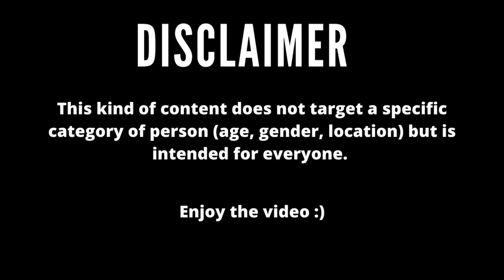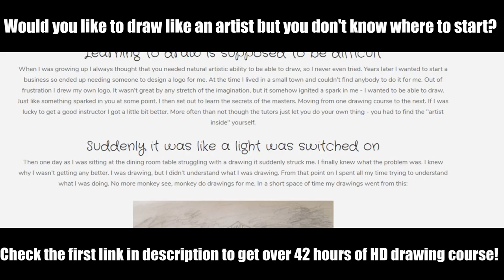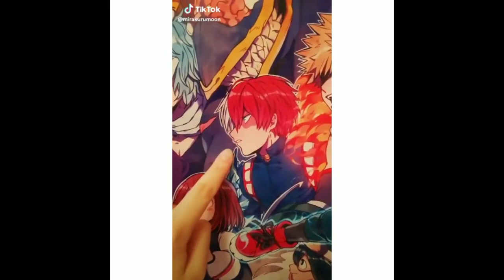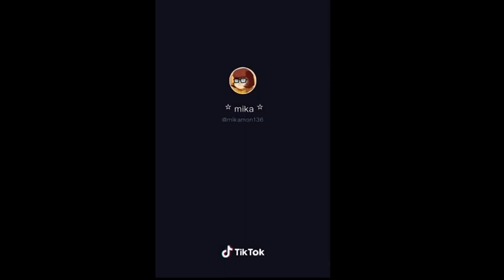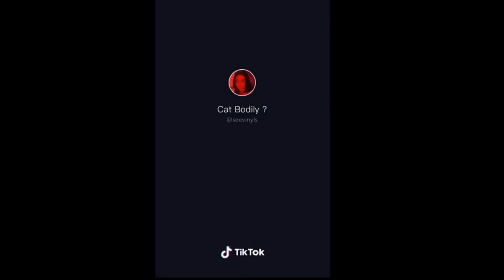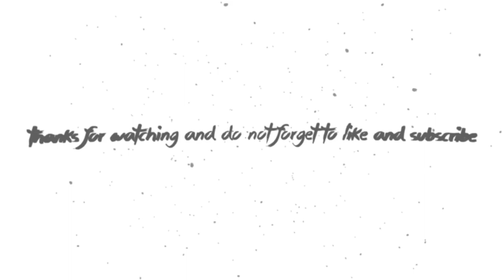Tiktok Painting on Clothes | ART Challenge 🔥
Tiktok Painting on Clothes | Art Challenge is the title of this video. In this video realized by Caldellin Painting Tiktok you will see people painting the most beautiful Tiktok Painting Compilation on clothes. Here are some of the best painting Tiktok compilation that highlights the power of art and painting.

Learn to Draw like a Master Artist with over 42 hours of easy to follow training videos. This step by step instruction will have you drawing better than you ever imagined possible.

🎨 Top Recommendations from Amazon Painting Articles

Watercolor Paint Set ➡️

71-Piece Art Supplies ➡️

Artist Painting Set ➡️

Journal Planner Pens ➡️

Ultra-thin Portable LED Light Box ➡️

Reinforced Artist Easel Stand ➡️

162 Piece-Deluxe Painting & Drawing Set ➡️

20 Paint Brushes Set ➡️

Adjustable Desk Box Easel ➡️

Watercolor Pad ➡️

🎥 Tiktok Artists mentioned in this video (in order of appearance)

Please check the @ symbol that appears at the top left corner and at the bottom right corner of each Tiktok clip.

Note: I am not the owner of these clips. I have been given permission and written consent by the artists to edit and use these clips (I have clear evidence to certify that). I compiled all the clips into one video and gave it a unique value.

On Caldellin Painting Tiktok you'll find a range of beautiful painting clips from your favorite artists on Tiktok. Everything is combined with creative and high-quality editing. I spend several hours asking permission to the artists and editing to transform their clips into something unique you can't find anywhere else! In the hope that you appreciate the work done.

📋 Submit Your Tiktok Art Clips to appear on my next video

😊 If you like the work done by the channel and you would like to support it, you can donate through Paypal